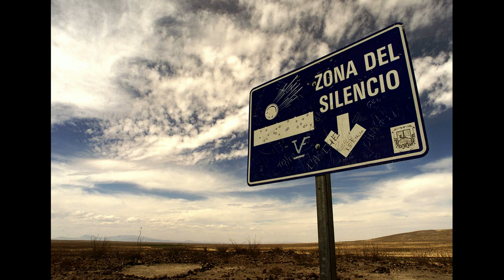ENIGMAS DEL MUNDO - La Zona del Silencio de México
Capitulo completo de la serie "Enigmas del mundo", sobre la Zona del Silencio de México. Todo el merito es de su locutor Bruno Cardeñosa.